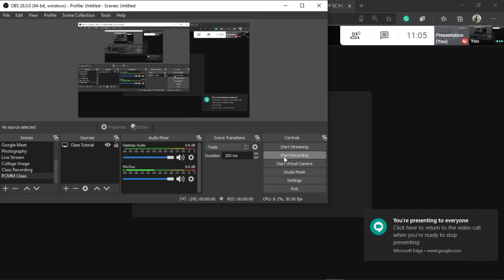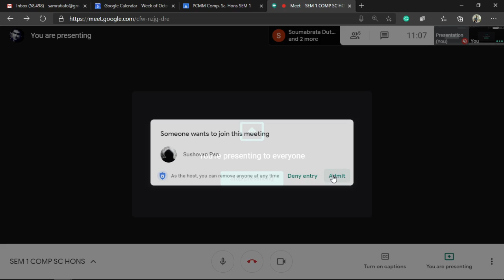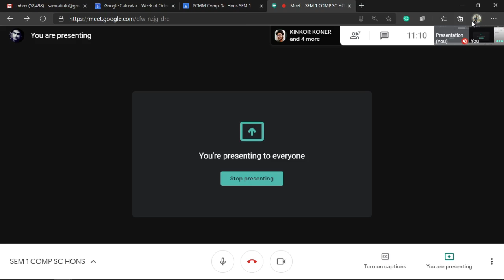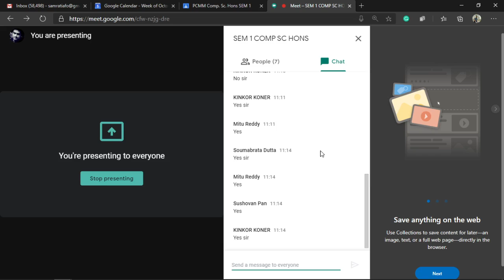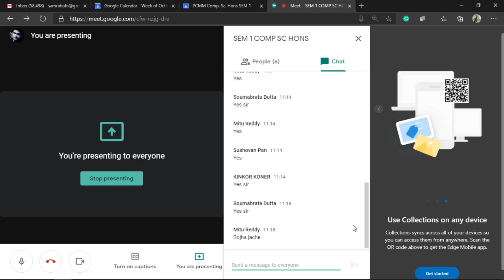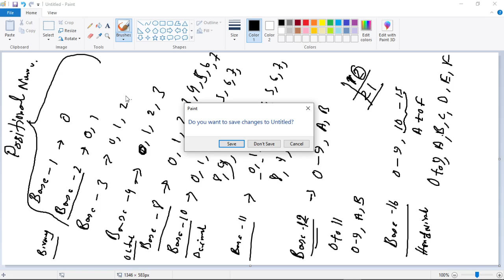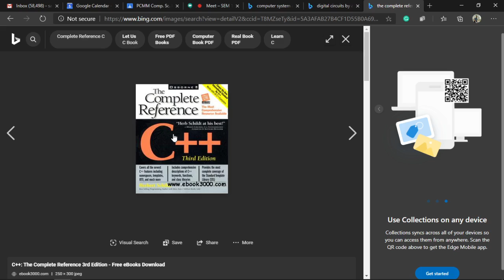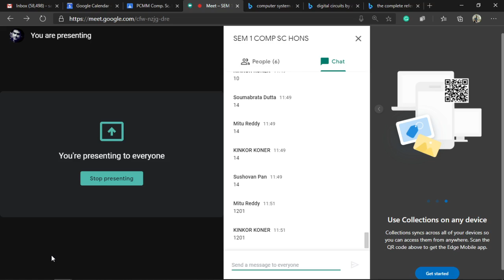SEM 1 COMP SC HONS DATED 5TH OCTOBER 2020 11-12PM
NUMBER SYSTEM INTODUCTION